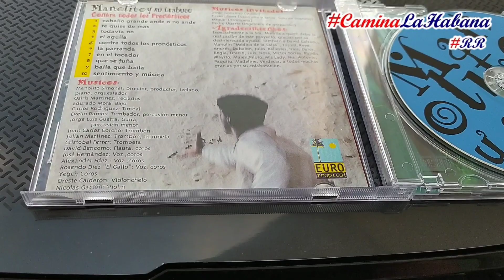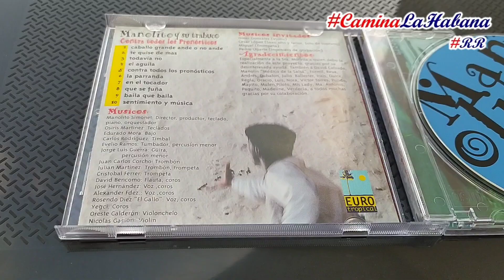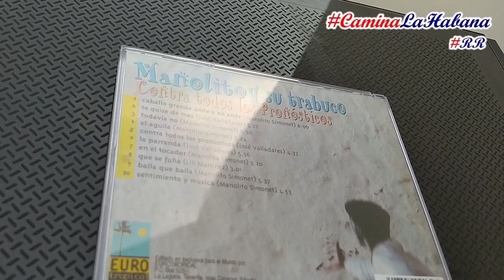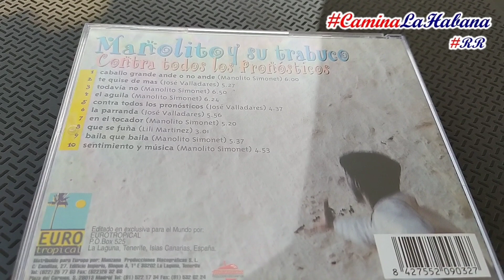HABLEMOS DEL CD "CONTRA TODOS LOS PRONOSTICOS" - MANOLITO Y SU TRABUCO (1996) | CAMINA LA HABANA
En este video quiero homenajear a uno de los discos con más aceptación en lo que a Timba Cubana se refiere en los años 90, gracias a MANOLITO Y SU TRABUCO por esta joya musical que significa mucho para todos los que amamos y coleccionamos la música cubana.